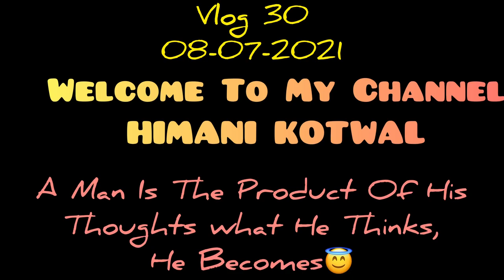Travelling From Jammu To Doda Full Road Journey With Family l National Highway NH44 Jammu & Kashmir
Vlog 30 Travel vlog From Jammu to Doda with family on National Highway NH44 Jammu and Kashmir l Doda vlog

HIMANI KOTWAL

GOD BLESS YOU LOVELY PEOPLE